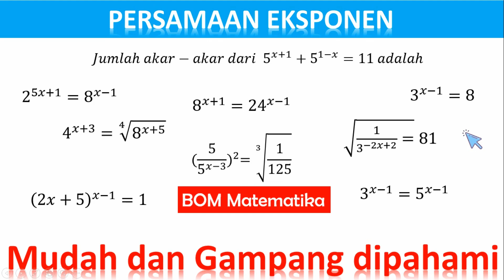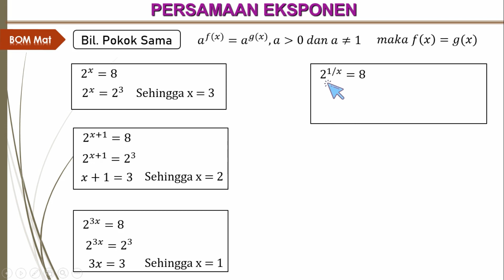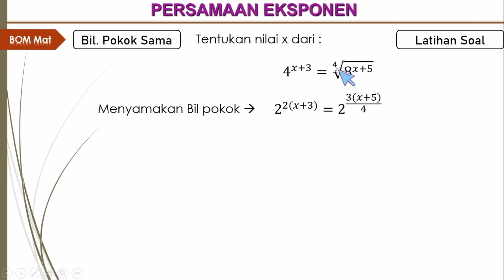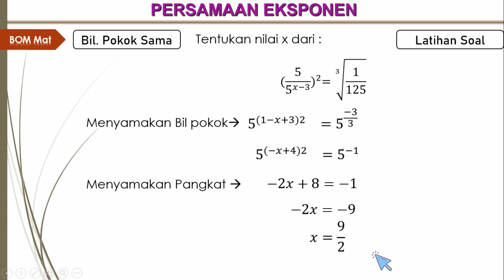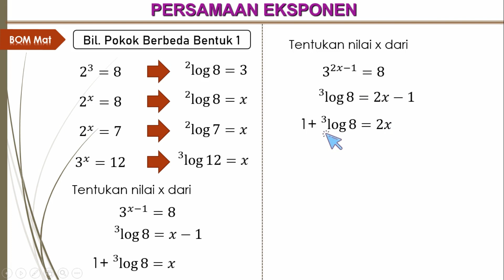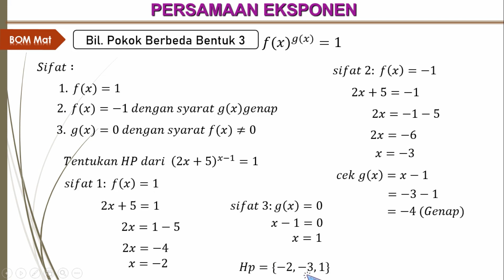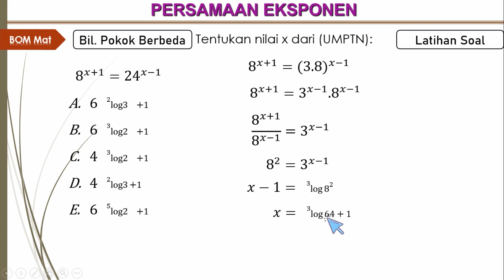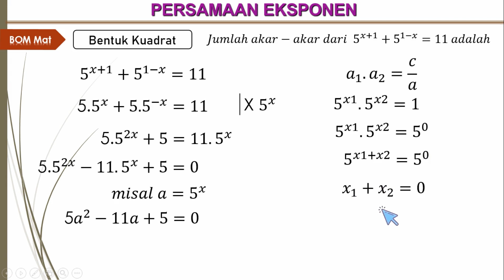Persamaan Eksponen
Pembahasan persamaan eksponen dengan mudah dan  gampang dipahami bersama BOM Matematika